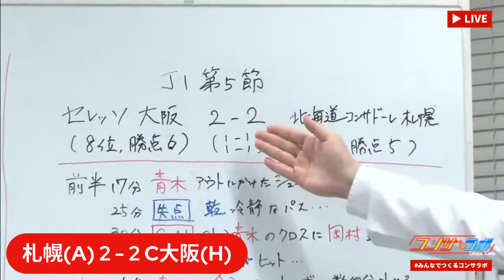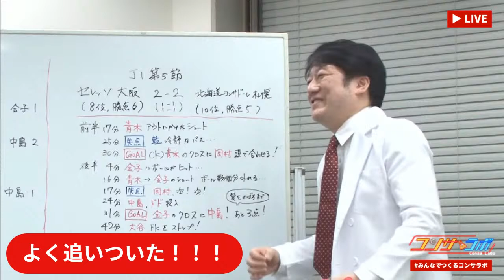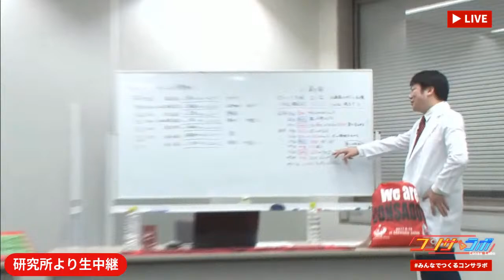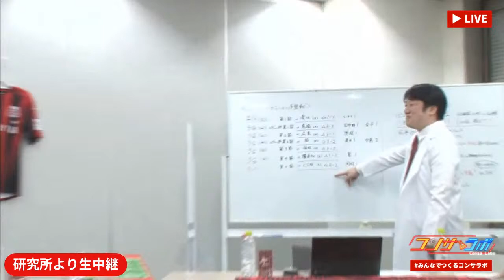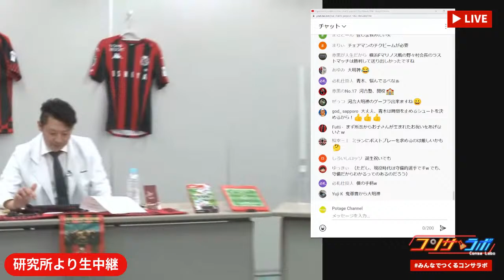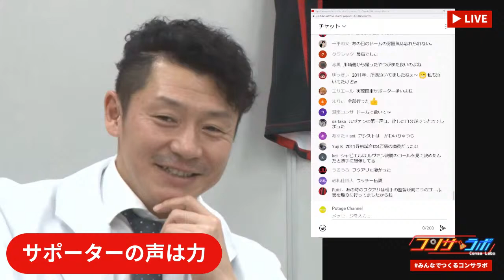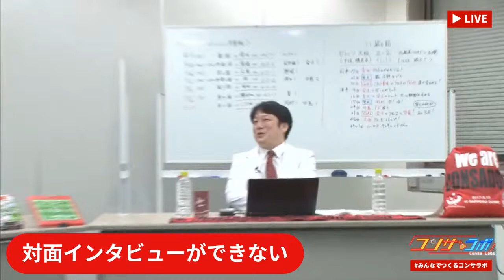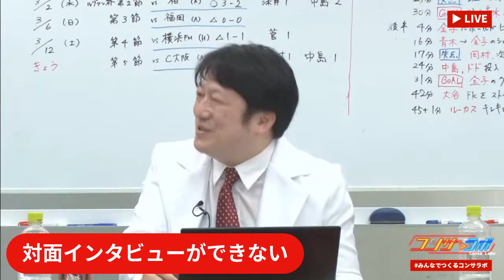コンサラボ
北海道コンドーレ札幌を愛するすべての人たちのために
コンサドーレを調査・分析していく研究所「コンサラボ」
河合竜二所長を中心に廣岡研究員・石野研究員、そしてゲスト研究員を招き
サッカーの魅力に多面的に迫る番組です。

生配信は、週に一度の地上波の放送と
てのひらのTwitterのあいだで
みなさんと私たちをつなぐ存在になれるように、
積極的にコミュニケーションを取りながら
楽しんでもらえる「場」を作っていきます。

「コンサラボ｜UHBコンサドーレ取材班」
番組を楽しんで下さる皆さんとスタッフで
毎日楽しくわちゃわちゃやってます。
どこよりも速い ラボ取材メモ にもご期待下さい！